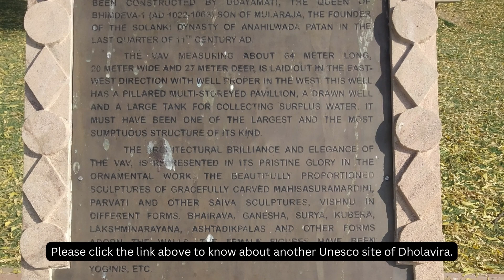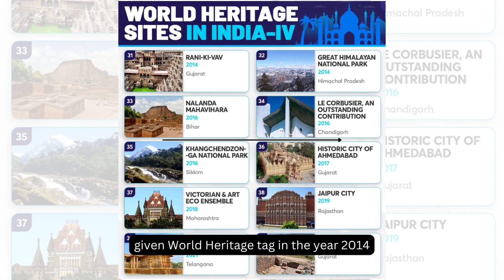Uncover RANI KI VAV | PATAN | UNESCO | India's Hidden World heritage site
In this video, we'll be travel to India's Hidden World Heritage Site - Rani Ki Vav. This UNESCO heritage site is an architectural marvel and a must-see if you're ever in India!
Places to visit in Kutch - Gujarat